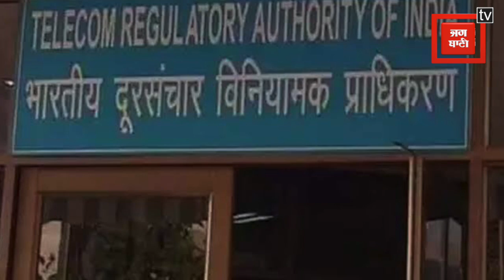क्या पुरे lockdown तक बढ़ेगी आपके प्रीपेड प्लान की वैलिडिटी ? ट्राई ने बताया पूरा प्लान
दूरसंचार कंपनियों ने जरूरतमंद प्रीपेड ग्राहकों की वैधता अवधि बढ़ाने और अतिरिक्त टॉकटाइम देने जैसे लाभ दिए थे. सूत्रों ने बताया कि ट्राई ने कंपनियों से ये लाभ उठाने वाले ग्राहकों की संख्या से जुड़ी जानकारी भी मांगी है. साथ ही उनके बारे में भी बताने को कहा गया है जो सार्वजनिक बंद के दौरान रिचार्ज नहीं करा सके